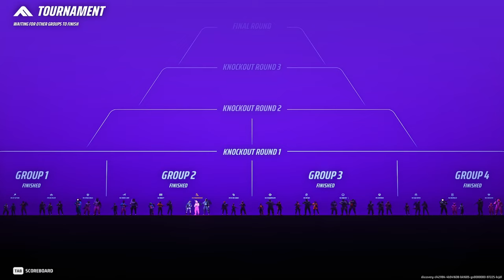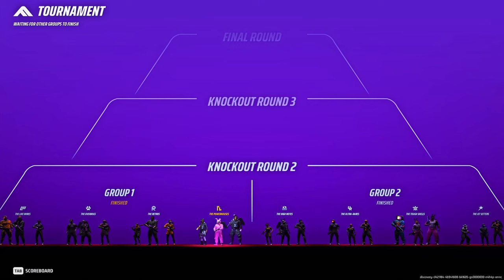The Finals' Movement Medium Solo to Diamond: Episode 17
Knocked out round three. It be like that. This will be a great game for the analysis. I hope you enjoyed the video!

Intro Clips 00:00-00:47
Round One 00:48-08:00
Round Two 08:01-15:50
Round Three 15:51-22:31